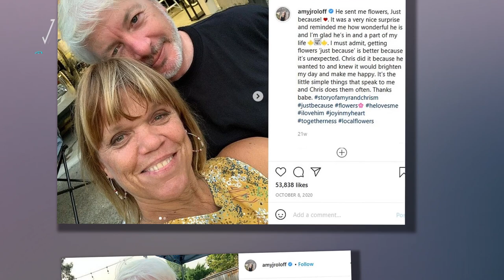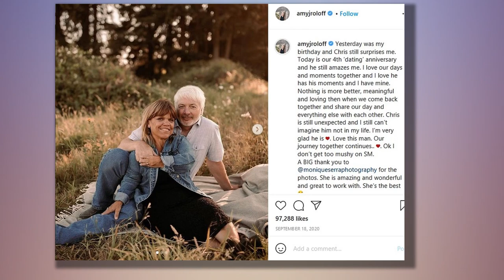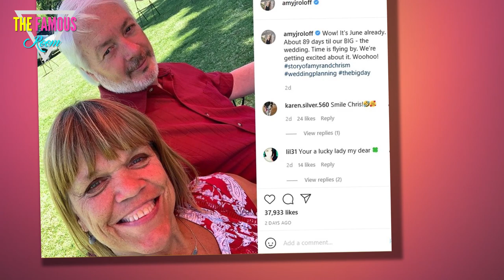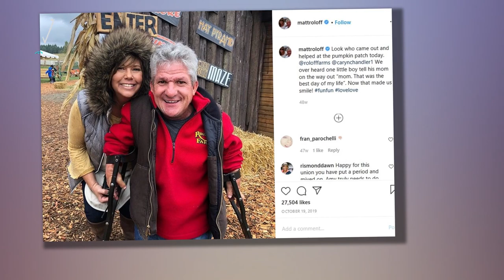Amy Roloff Confirms Wedding Date, Wonders - Should I Get Married on the Farm?!? - LPBW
Amy Roloff has found the man of her dreams.    But might planning for her second marriage be the stuff of nightmares for this mother of four?    On Tuesday night's brand new episode of Little People, Big World, all eyes were on Amy, her fiance Chris Marek and the question of just where the eyes of their loved ones would be located in a couple months.    Which is to say the followiing:    Will Amy and Chris really get married on Roloff Farms?  "August 28 it is," Amy said on this latest installment, confirming her upcoming wedding date once and for all, while teasing Marek that everything is now "set in stone."    "There's no going back now, babe," she added.    Roloff had previously hinted on Instagram that this would be the date of her nuptials.  Although she and Chris haven't solidified (to the public, at least) the aforementioned family property as their final selection, they told Amy's ex-husband on this episode to keep August 28 open.    Matt Roloff is now the sole owner of the farm and Amy wanted to make sure it remained an option for as long as possible.    Even if it's not her"